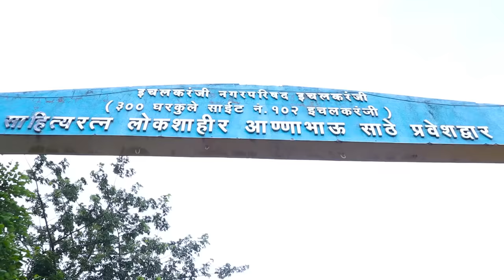Sajan Bendre New Video Song | Sheth Mangwadyat Yeun Bhet | Annabhau Lahuji Song 2021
Sheth Mangwadyat Yeun Bhet
Singer: Sajan Bendre

All Copyrights Reserved "Sajan Bendre Musical".
✓ Stream Online on & Download the MP3 from link belows:
● Hungama ►Link ►
● Wink Music ►Link ►
● Gaana ►Link ►
● JioSawan ►Link ►
● Resso ►Link ►

Sajan Bendre Musical
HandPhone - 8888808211